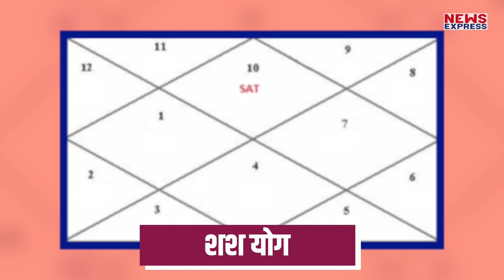जीवन में हर कठिनाई से लड़ कर बाहर निकलते हैं ऐसे लोग। पंचमहापुरुष योग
अगर आपके नवम भाव का स्वामी नवम में ही है तो ये भाग्य की बात है, लेकिन अगर लग्न का स्वामी लग्न में ही है तो ये आपके लिए सौभाग्य की बात है।

AYUSHI DWIVEDI